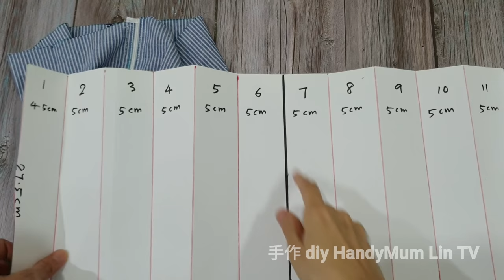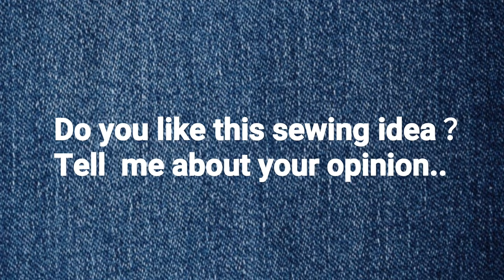DIY STORAGE BAG IDEA ‖ TRAVEL STORAGE BAG